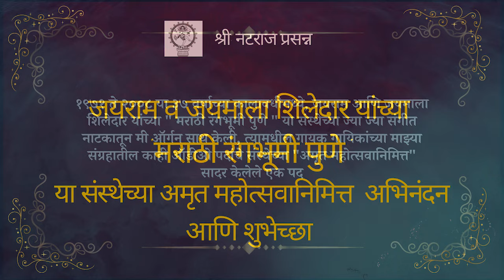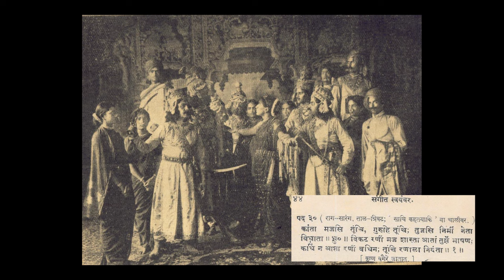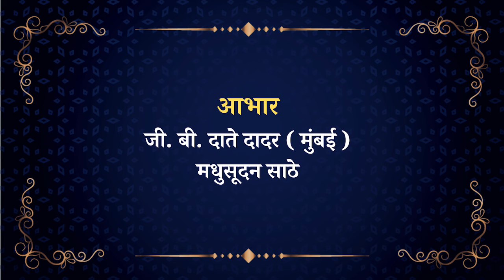Kanta Majasi Tuchi Suabhadra|Natyasangeet |Marathi Songs|Marathinatya Sangeet |Marathi Ranhbhoomi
" MARATHI RANGBHUMI PUNE " Amrut  Mahotsav                                                                                                                                Natak :- Sangeet Swayamwar
Lekhak :- Krishnaji Prabhakar Khadilkar
Sangeet :- Dew GandharvGayanacharya
PT. Bhaskarbuwa Bakhale
Pad :- 14 Kanta Majasi Tuchi Guruhi Tuchi
Gayak :- Vishwanath Bagul
Organ Sath :- Sanjay Deshpande
Tabala :- PT. Vinayakrao Thorat
Violin :- PT. Madhukar Barwe
Sankalpana :- Mrs Bhavana Deshpande
Mehendale Motion Pictures